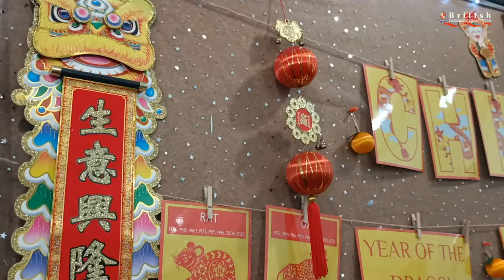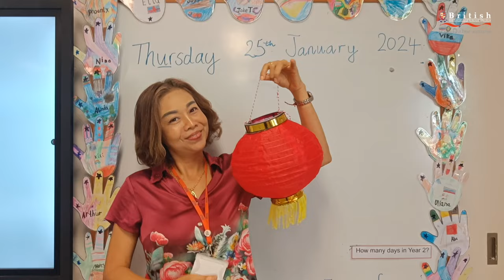Chinese New Year Song 2024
The BISP community have been celebrating the Lunar New Year through a variety of activities and events. Here is a sneak peek at the music video put together by the BISP language department.